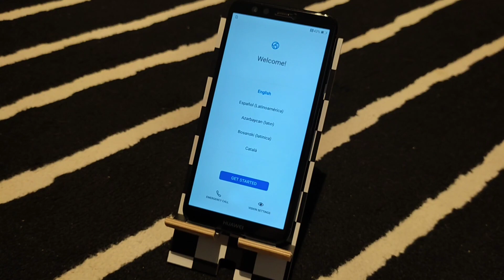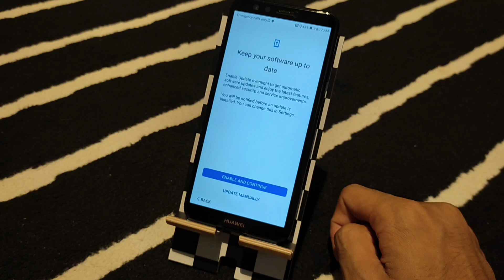Huawei P Smart 2017 Done Factory Reset + Setup 2024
Camera : Xiaomi Redmi Note 10
Software Editor : InShot
Camera Frames per second : 30
Camera Resolution : 1080p

MY DEVICES?
Daily : OPPO A95 4G
Secondary : iPhone 6s
iPod : Samsung Galaxy Note 8

SOFTWARE EDITOR?
1. InShot
2. iMovie